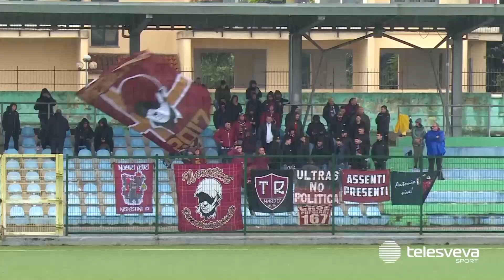SERIE D | Clou Nardò-Brindisi, Cavese e Barletta spettatori. Sfide cruciali per murgiane e Molfetta